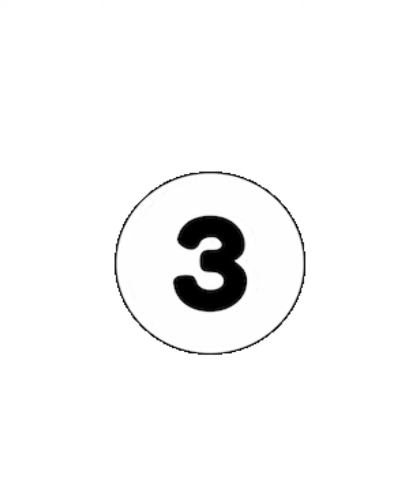Rakshabandhan special Dresses and Gifts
1)Catalog Name:*Women Cotton A-line Printed Long Kurti With Palazzos*
Kurta Fabric: Cotton / Rayon
Bottomwear Fabric: Cotton / Rayon
Fabric: Mulmul / Rayon / Kora Muslin
Sleeve Length: Three-Quarter Sleeves
Set Type: Product Dependent
Bottom Type: Product Dependent
Pattern: Product Dependent
Net Quantity (N): Single
Sizes:

2)Catalog Name:*Diva Glittering Rakhi*
Material: Synthetic
Net Quantity (N): 1
Sizes: Free Size

3)Catalog Name:*Wonderful Gifting Mugs*
Material: Ceramic
Product Breadth: 0.5 cm
Product Height: 0.5 cm
Product Length: 0.5 cm

4)Catalog Name:*Special Finish Gifting Mugs*
Material: Ceramic
Product Height: 1 cm
Product Length: 1 cm
Net Quantity (N): 2

5)Catalog Name:*Fancy Latest Men Shirts*
Fabric: Cotton
Sleeve Length: Long Sleeves
Pattern: Solid
Sizes:
M (Chest Size: 30 in, Length Size: 27 in)
L (Chest Size: 33 in, Length Size: 27 in)
XL (Chest Size: 36 in, Length Size: 27 in)

6)Catalog Name:*Chitrarekha Ensemble Semi-Sgtitched Suits*
Top Fabric: Georgette
Lining Fabric: Crepe
Bottom Fabric: Georgette
Dupatta Fabric: Net
Pattern: Embroidered
Sizes:
Semi Stitched (Top Bust Size: Up To 52 in, Top Length Size: 34 in, Bottom Length Size: 2 in, Dupatta Length Size: 2.2 in)

🔷PRICE IS SHOWN IN VIDEO